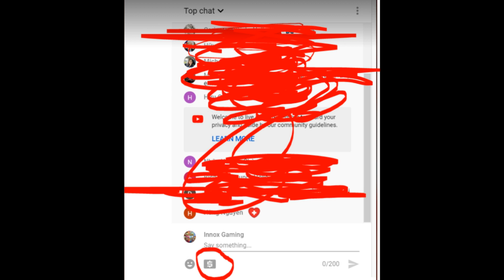Dragon Saga Kryos Origin: Summoner vs Endairon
Chúc mọi người xem clip vui vẻ :D